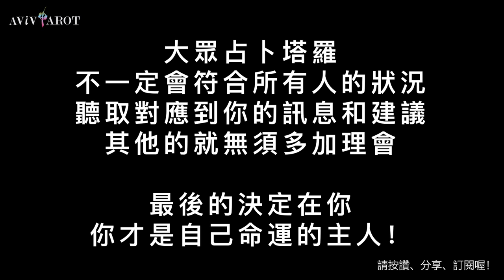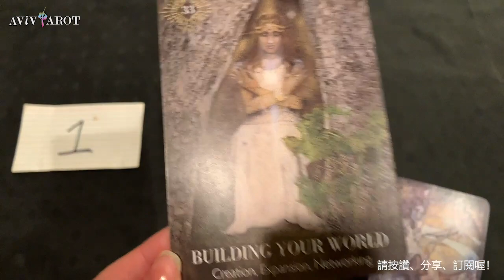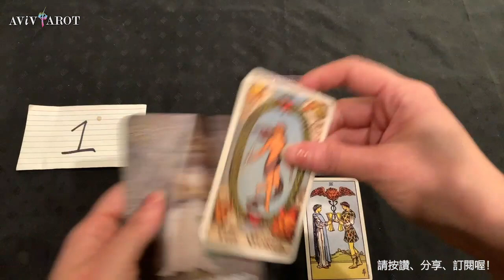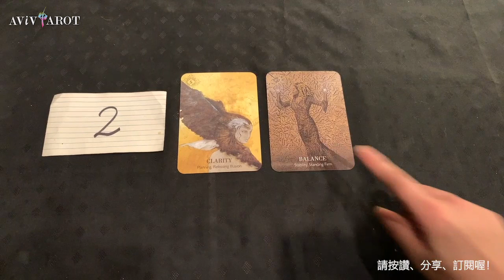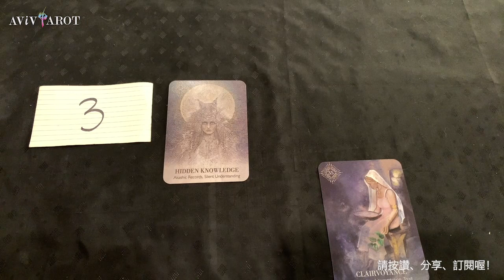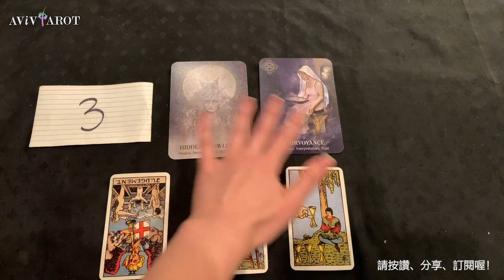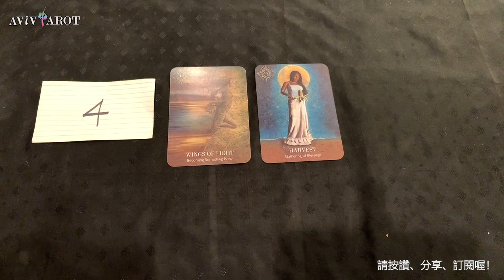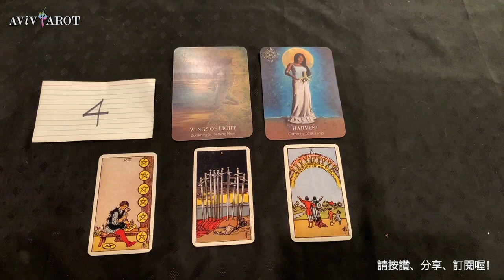💖大眾塔羅占卜 Pick a Card🔮滿月的好運與建議 ＋ 星座解說 (無時間限制 Timeless)❤️😊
Intro + 日月金在射手、六宮解說：0:00
12星座與金牛滿月的訊息：7:21

Pile 選項 1: 25:15
Pile 選項 2: 33:39
Pile 選項 3: 42:38
Pile 選項 4: 55:27